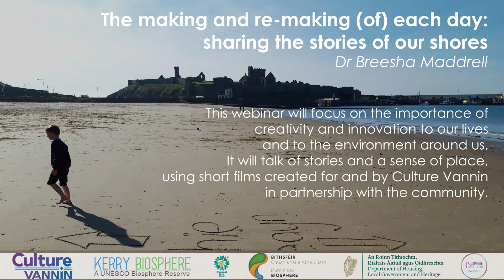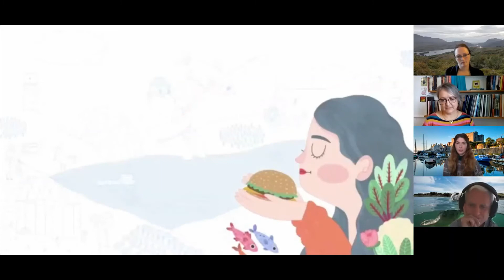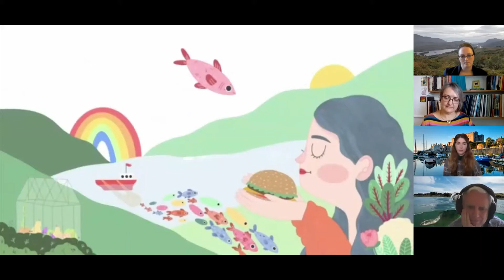'The Making and Remaking of Each Day: Sharing the Stories of our Shores.'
'The Making and Remaking of Each Day: Sharing the Stories of our Shores' is the 9th webinar in a year-long tri-webinar series between the Isle of Man, Kerry and Dublin Bay Biospheres marking the 50th anniversary of the Man and the Biosphere Programme. It is presented by UNESCO Biosphere Isle of Man and Dr Breesha Maddrell, Director of Culture Vannin, Isle of Man.